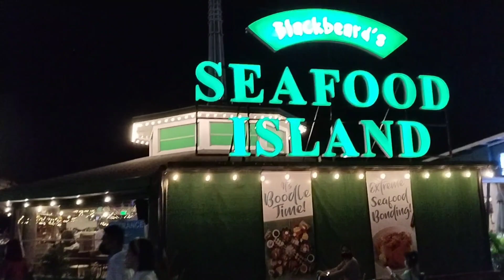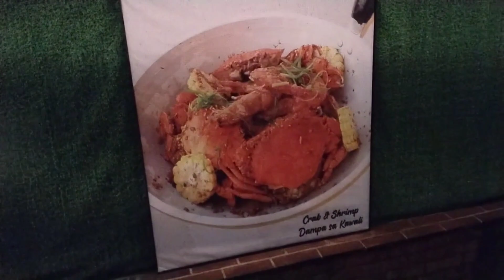Valentines date with my wife and my daughter@daddy longback